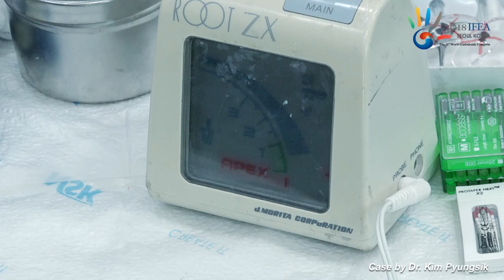Practical endodontics in real world - [Dr. Kim Pyungsik]